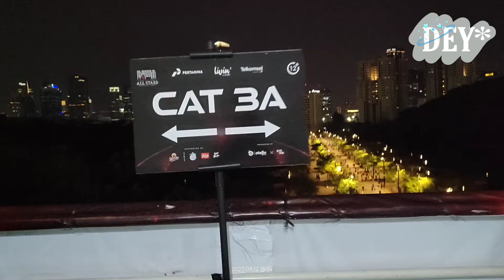KESERUAN BALADEWA MENUJU KONSER DEWA 19 ALL STARS GBK JAKARTA, SUASANA DETIK2 MENJELANG KONSER